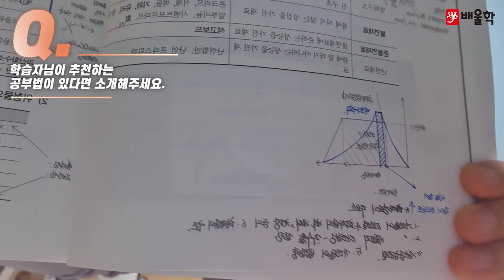[소방설비기사 전기 실기 합격수기★] 소방설비기사 인강│단기합격을 위한 선택적 학습의 중요성! - 정*호님 인터뷰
배울학을 통해 소방설비기사 자격증 취득에 성공한 합격생에게 물어보는 합격비결!

배울학과 함께 소방설비기사 합격에 도전하세요!

해당 후기는 정*호님의 합격 이야기를 바탕으로 제작되었습니다.

소방설비기사, 소방설비산업기사, 소방설비기사전기, 소방설비기사기계, 소방기사, 소방설비기사응시자격, 소방전기기사, 소방설비산업기사전기, 소방산업기사, 소방설비기사실기, 소방설비기사필기, 소방설비기사전기실기, 소방설비기사기계실기, 소방기사자격증, 소방기계기사, 소방설비산업기사응시자격, 소방설비기사취업, 소방설비산업기사기계, 소방설비기사일정, 소방설비전기기사, 소방설비기사합격률, 소방설비기사전기필기, 소방전기산업기사, 소방설비기사시험일정, 소방설비기사인강, 소방설비산업기사실기, 소방설비산업기사전기실기, 소방설비기사기계필기, 소방설비기계기사, 소방전기기사실기, 소방설비기사기계합격률, 소방설비기사기출문제, 소방설비기사난이도, 소방설비기사(전기분야), 소방시설기사, 소방설비기사과목, 소방설비기사자격증, 소방설비기사연봉, 소방설비기사전기분야, 소방설비산업기사필기, 소방설비기사시험, 소방설비기사기계분야, 소방기사시험일정, 전기소방기사, 소방설비기사교재, 소방전기기사필기, 소방설비산업기사기계실기, 소방기사전기, 소방설비기사기출, 소방설비기사실기기출문제, 소방설비기사전기기계, 소방설비기사기계인강, 소방설비산업기사취업, 소방설비기사인강추천, 소방설비기사과년도, 소방설비산업기사시험일정, 소방설비산업기사기계필기, 소방설비기사전기실기기출문제, 소방설비기사전기인강, 소방기사시험, 소방산업기사전기, 소방설비기사전망, 소방설비기사강의, 소방설비산업기사인강, 소방설비기사전기기출문제, 소방기사실기, 소방설비기사실기기출, 소방설비기사기계전기, 소방기계기사실기, 소방설비기사시험과목, 소방설비기사기계실기기출문제, 소방전기기사시험일정, 소방설비산업기사기출문제, 소방설비산업기사전기필기, 소방설비전기산업기사, 소방설비기사전기시험일정, 소방설비기사전기실기기출, 소방설비기사전기기사, 소방기사응시자격, 소방기계설비기사, 소방기계산업기사, 소방설비기사동영상, 소방설비전기기사산업기사, 소방설비기사문제, 소방설비기계기사실기, 소방설비기사과년도기출문제, 소방설비기사기계기출문제, 소방기사기계, 소방전기기사인강, 소방설비기사필기과목, 소방설비기사전기기출